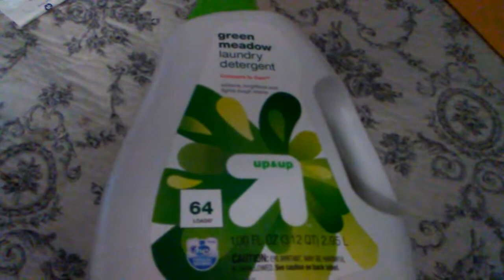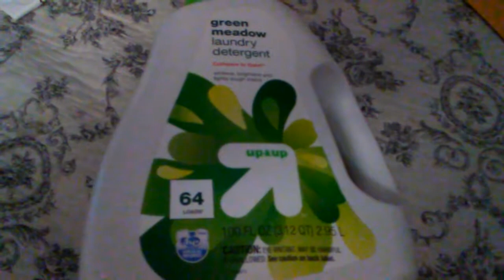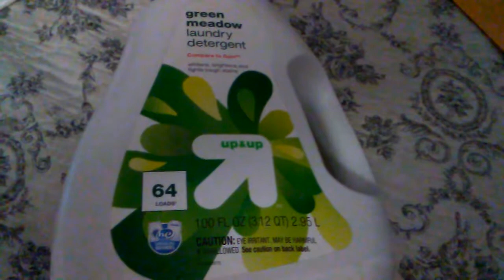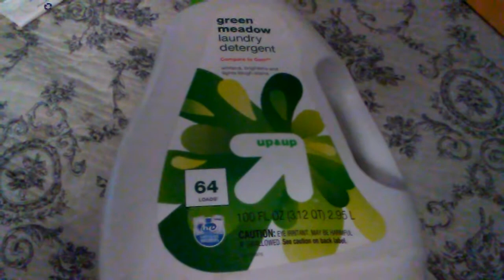GAIN VS UP&UP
Don't sleep on Up&Up because it works really well.